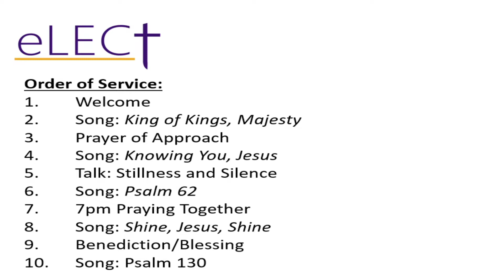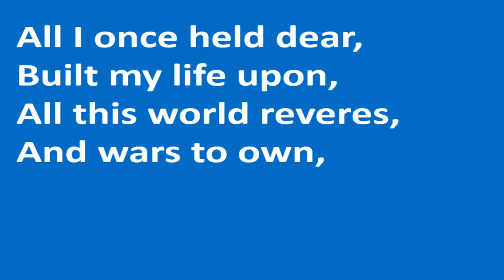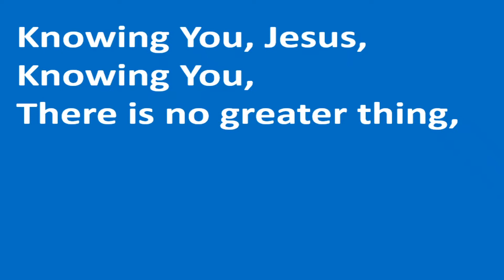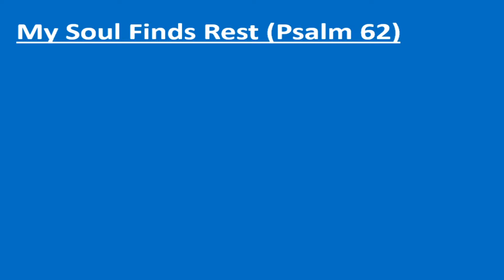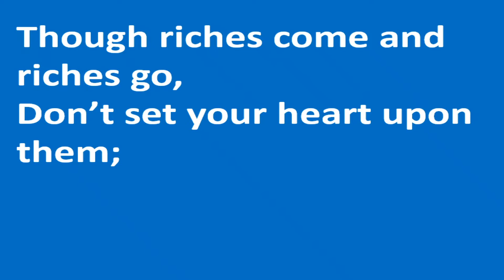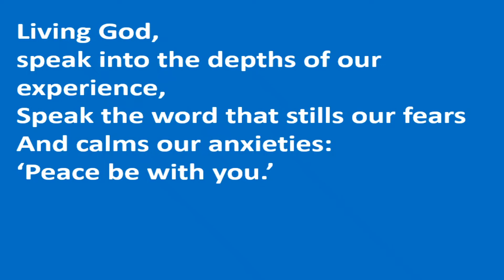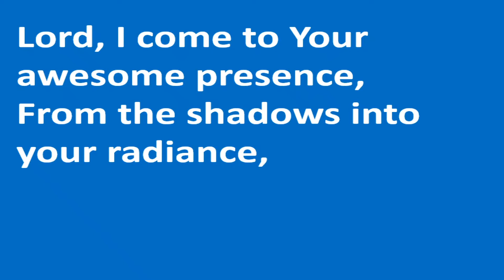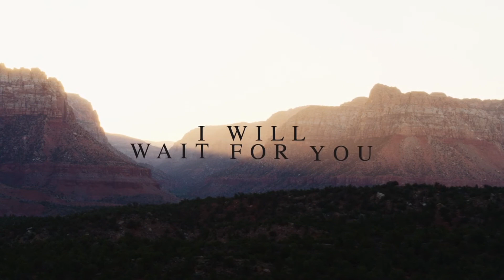April eLECt (Simon Hessett)